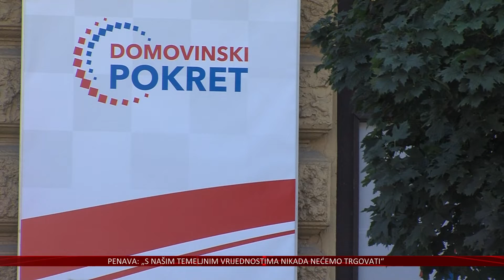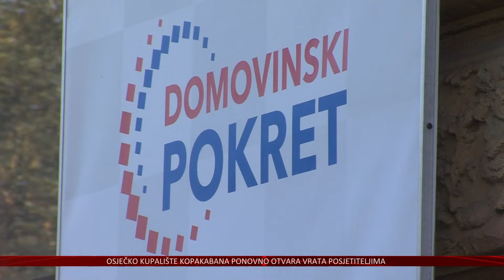Penava „Svojim temeljnim vrijednostima nikada nećemo trgovati“!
Od danas Domovinski pokret koji je nakon samo godinu dana djelovanja postao druga stranka po snazi u Vinkovcima, u tom gradu ima i novi ured ogranka. Svečano ga je otvorio predsjednik Domovinskog pokreta Ivan Penava koji je tom prigodom podsjetio na temeljne vrijednosti na kojima počiva ova stranka, a kojima, kazao je, za razliku od drugih stranaka nikada neće trgovati.